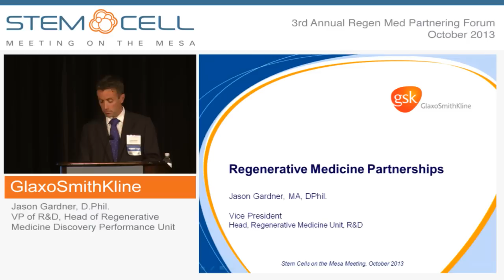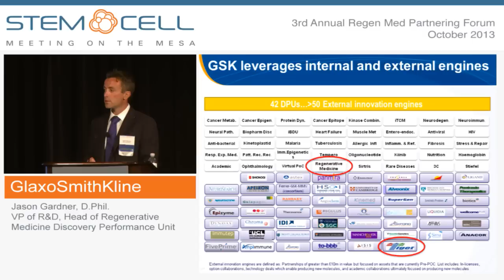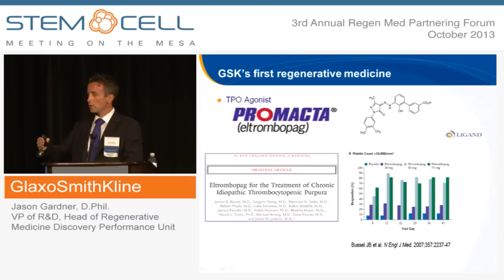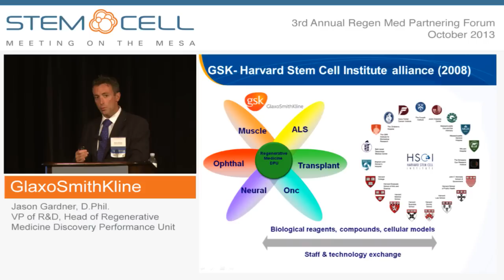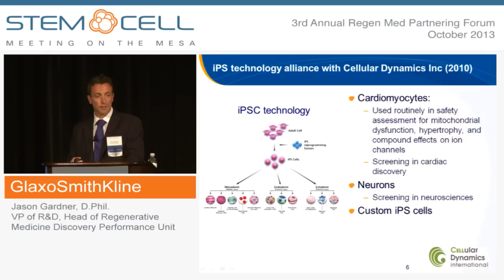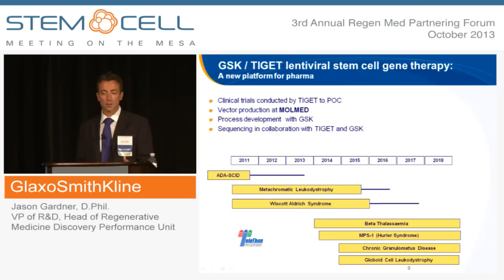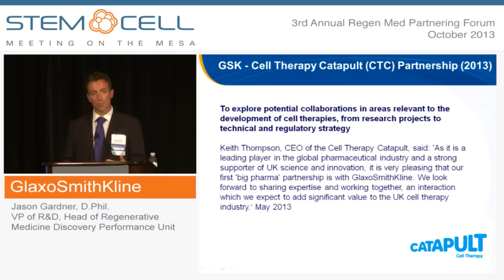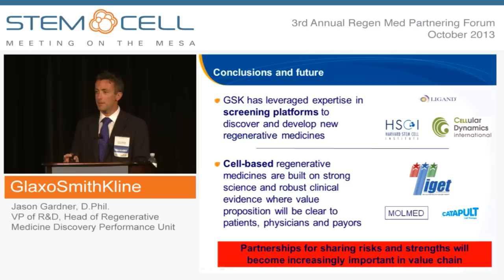GlaxoSmithKline (GSK) - Company Presentation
Presented by: Jason Gardner, D.Phil., VP of R&D, Head of Regenerative Medicine Discovery Performance Unit
GlaxoSmithKline (GSK) is a science-led global healthcare company that researches and develops a broad range of innovative medicines and brands. Our products are used by millions of people around the world, helping them to do more, feel better and live longer. We have three primary areas of business in pharmaceuticals, vaccines and consumer healthcare. Our commercial success depends on creating innovative new products and making these accessible to as many people who need them as possible. Research is vitally important to the success of our business, and we spent just under £4 billion in 2012 in our search to develop new medicines. GSK has an established global Regenerative Medicine Discovery Performance Unit in R&D which drives the discovery and development of regenerative medicines inside and outside GSK, including partnerships with The Harvard Stem Cell Institute (stem cell-based assays for drug discovery), and Telethon Institute for Gene Therapy (stem cell gene therapy for rare genetic diseases). Progress in these alliances will be presented together with the discovery and development of the approved GSK drug, Promacta, a small molecule activator of endogenous progenitor cells, as an example of new regenerative medicines.